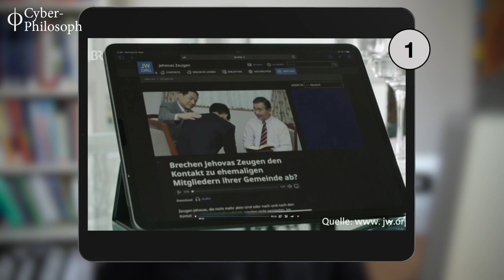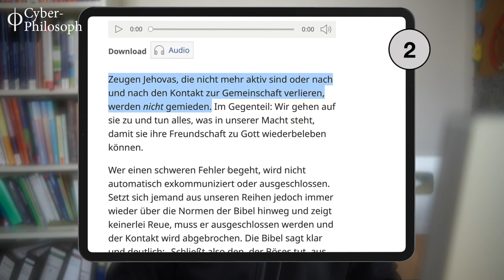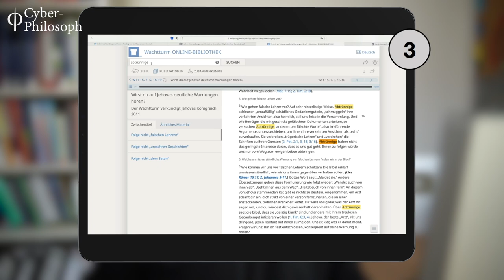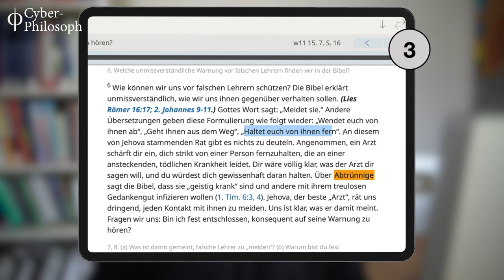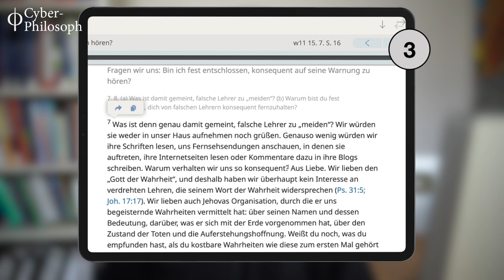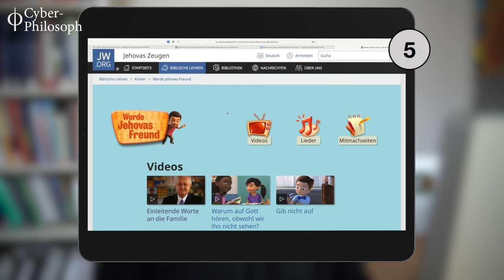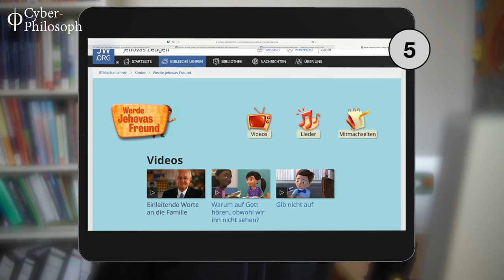Zeugen Jehovas: Schon Minderjährige begeben sich mit der Taufe ins Gefängnis der Ächtung.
Der Bayerische Rundfunk hat einen wichtigen Beitrag zur Praxis der Meidung bei den Zeugen Jehovas veröffentlicht. Leider enthält der Kurzfilm einen Leichtsinnsfehler.

[4] Mark Sanderson, ein Mitglied der Leitenden Körperschaft in einer Ansprache am 9. Mai 2015 in Deutschland